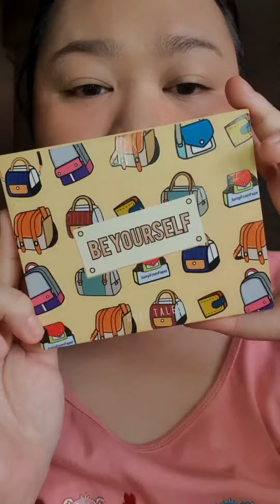HOW TO : แต่งหน้าชมพูพีชใช้ได้ในทุกวัน | Parm Pamalee8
- setหน้าใส 4ชิ้น 749฿ ส่งฟรี
- กันแดดส้ม 139฿
- ลิปTinyblam 25฿
- รักแร้ขาว 3ปุก110฿
- ฟองน้ำในคลิป 119 ส่งฟรี

** สอบถามเฉพาะของในร้านที่เราขาย อันอื่นไม่ตอบนะคะ ขอบคุณค่ะ

ID Line : omoparm (work only) ห้ามแอดมาซื้อของอันนี้ไลน์ส่วนตัวไว้คุยเรื่องงานค่ะ

คอนแทคเลนส์ที่ใส่ :  luxzy lens : honey bee grey

EDIT APP :  VALLO